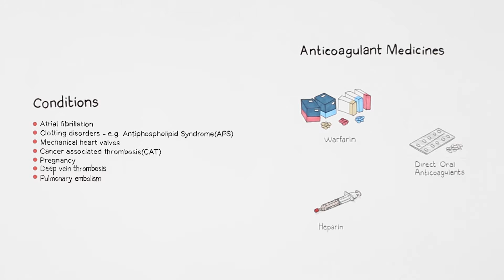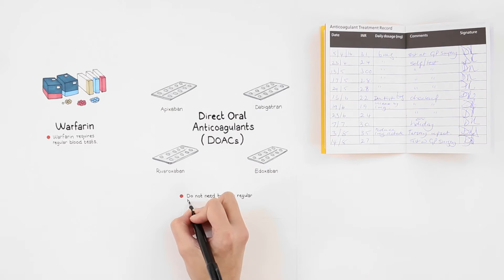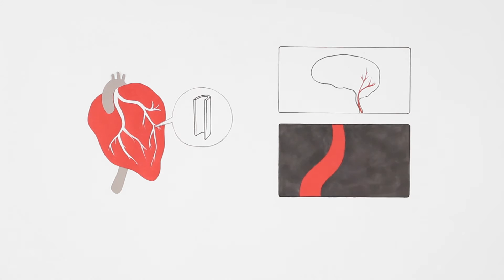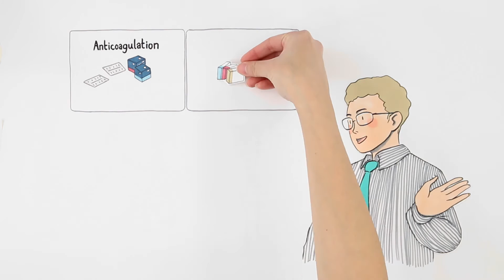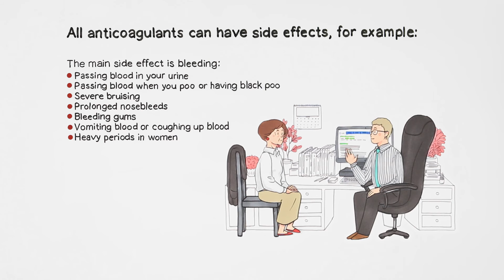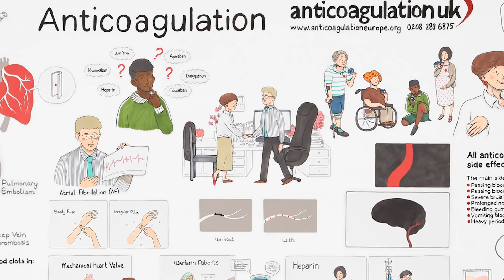Lets talk about Anticoagulation | Anticoagulation UK | Creative Connection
Pursuing our aims to help patients and healthcare professional involved in anticoagulation service provision, Anticoagulation UK has produced this animation which provides a comprehensive overview of the current landscape of anticoagulation treatments, associated conditions and the importance of engaging the patient in the decision making process.

Project Manager - Caroline Casswell
Animator - Gill Ha
Editor - Zoe Darnell

FIND US:
Created by CC Animation Studio